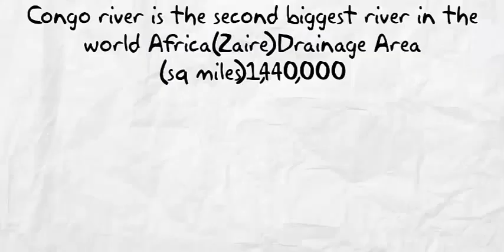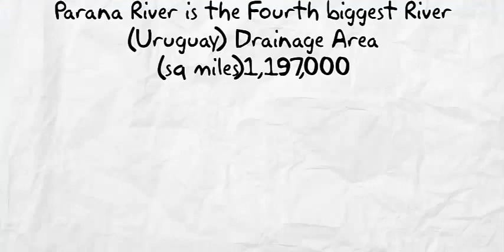TOP 5 BIGGEST RIVER IN THE WORLD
The Top Ten: Longest Rivers of the World
biggest river in the world by volume flooded
rivers nile
rivers mississippi
white water river rafting
river rafting video
zambezi river rafting
water